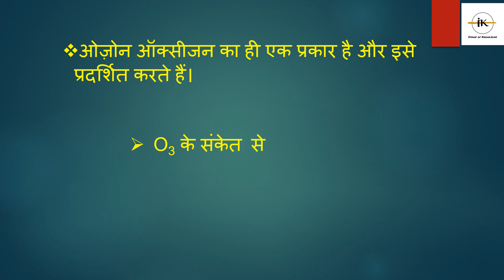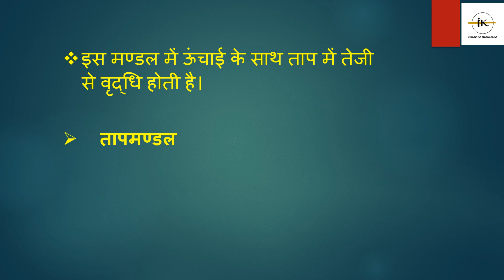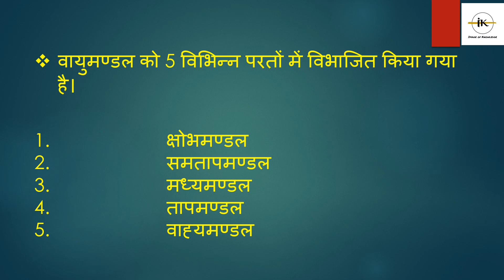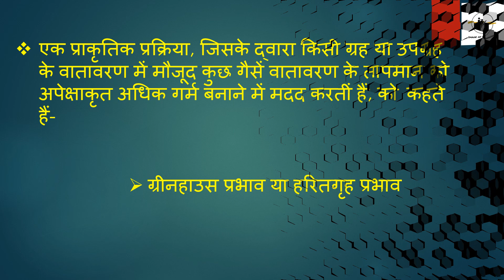हमारा वातावरण Our Atmosphere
One-liner points about Our Atmosphere.
Deferent layers of atmosphere.
वायुमंडल की अलग-अलग परतें
important question about the Atmosphere
GK
Image of knowledge

Atmosphere